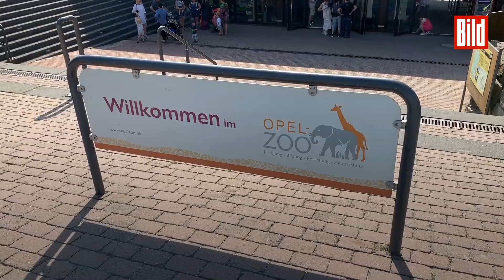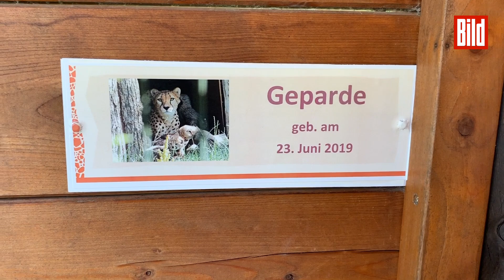6 Geparden-Babys auf einen Streich geboren!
Im Opel-Zoo in Kronberg bei Frankfurt wurden 6 Geparden-Junge geboren!